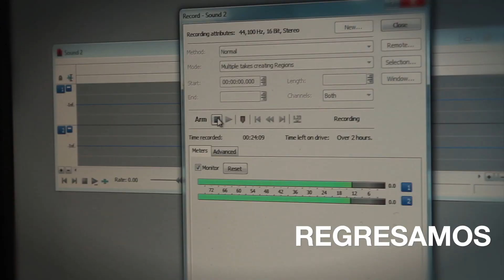Programa Umbrales 04 de Febrero 2019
PROGRAMA UMBRALES
INVITADO: Luis David Cruz
TEMA: Quo Vadis
CONDUCCIÓN: Dr. José Domingo Carrillo
PRODUCCIÓN: Lcc. Oscar Humberto Silva Silva/Laboratorio Audiovisual FCSyH